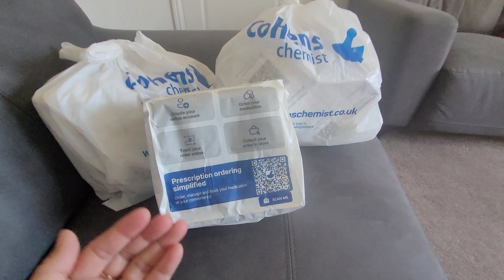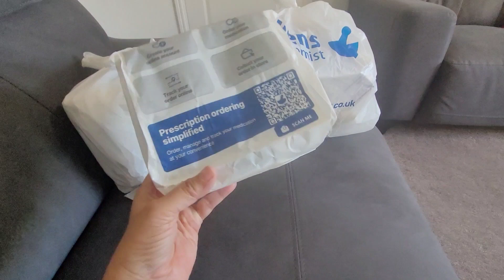Aaj UK Weather Lovely Lovely |Aloo jal gaye | Kuch batean Kuch walk 🚶‍♀️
Aaj UK Weather Lovely Lovely |Aloo jal gaye |Kuch bataen Kuch Walk 🚶‍♀️